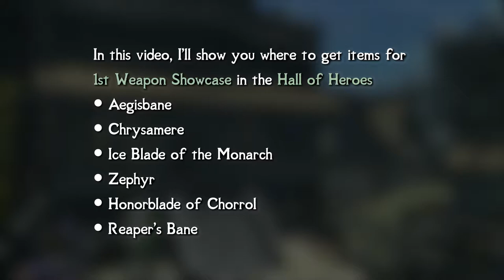[Skyrim SE/AE] Legacy of the Dragonborn - How to find items for 1st Weapons Display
In this video, I'll show you where to get items for 1st Weapons Display in the Hall of Heroes
(Note: Item locations have not been changed by any patches)

Chapters:
0:00 Intro
0:12 Aegisbane
1:08 Chrysamere
2:01 Ice Blade of the Monarch
3:49 Zephyr
6:00 Honorblade of Chorrol
6:48 Reaper's Bane